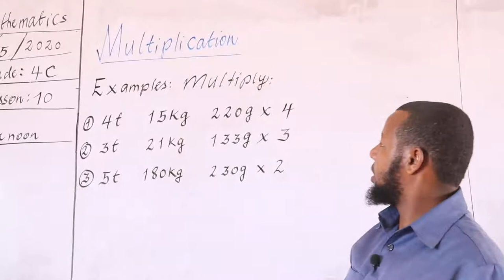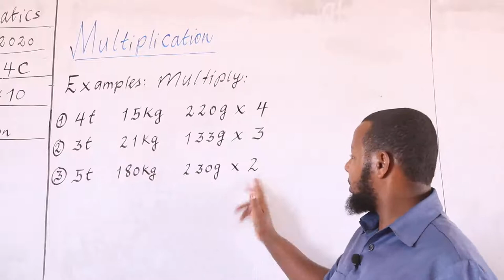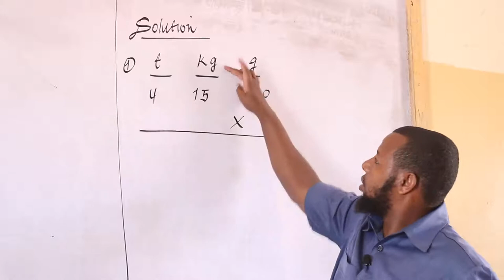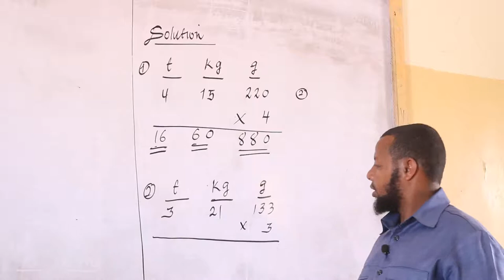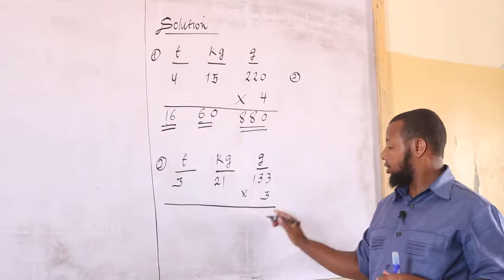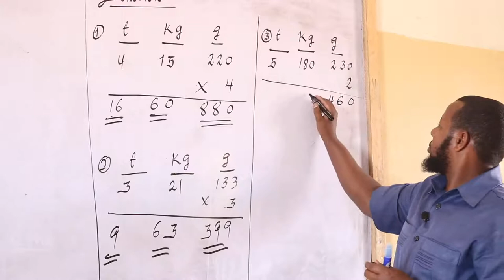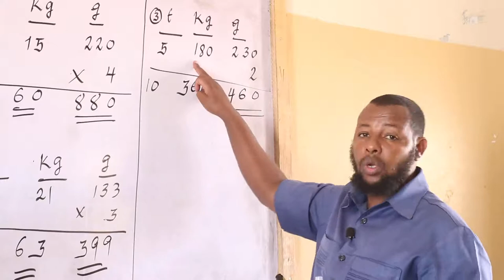MATHS LESSON 10 4C